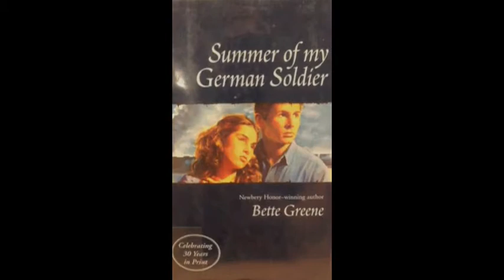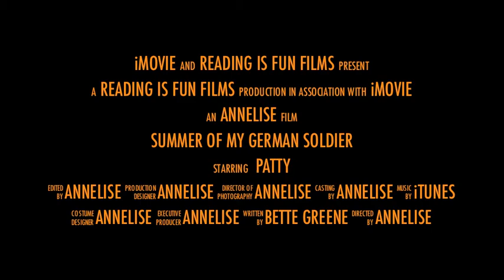Summer of my German Soldier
Mrs. Baker Lit Project